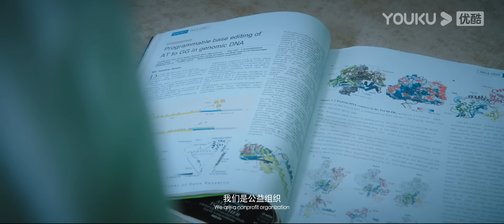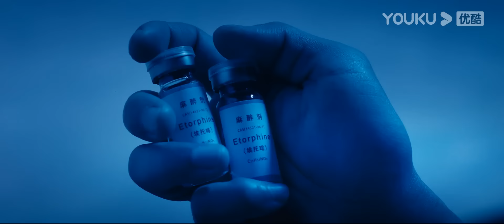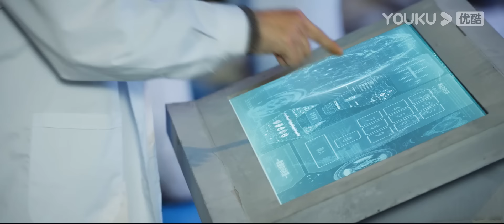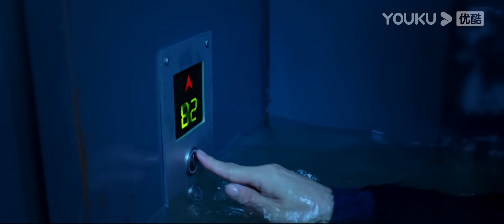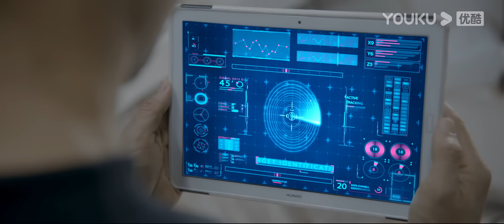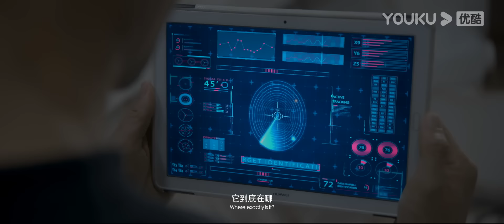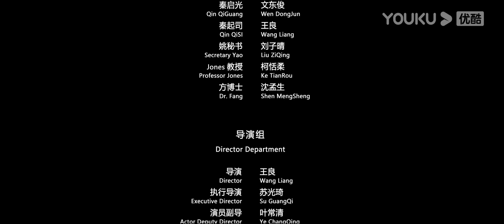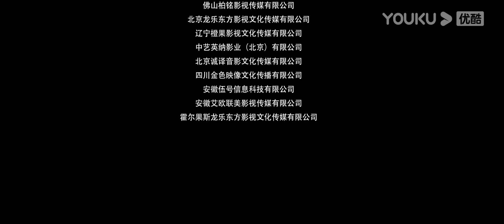[THUYẾT MINH] Cá Mập Máu | Horror Shark | Sự Trỗi Dậy Của Cá Mập Biến Đổi Gen | Phim Lẻ YOUKU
★Click link để rinh quà lưu niệm chính hãng của YOUKU về nhà ngay :
Giới thiệu: Sáu năm trước, vận động viên bơi lội Ming Xuyang gặp tai nạn ở Ocean Paradise, dù vết thương ở chân đã được chữa khỏi nhờ công nghệ sinh học mới nhưng anh vẫn không thể vượt qua được cái bóng của việc tai nạn năm xưa, luôn ám ảnh về nước và cá mập. Sáu năm sau, anh và giáo sư Yao Lin trở về quê hương để thu thập gen sinh vật biển, nhưng bất ngờ bị cuốn vào một âm mưu lớn về Cá Mập Máu do người phụ trách Qin Qiguang đứng đằng sau. Cùng lúc đó, Qi Huan, một huấn luyện viên của Ocean Paradise, phát hiện ra rằng Ming Xuyang có liên quan đến chuyện trong quá khứ của mình, chuyện này vẫn luôn là nút thắt trong lòng Qi Huan, hai người tưởng như không có bất kì sự gắn kết nào hóa ra lại có mối quan hệ mật thiết. Ở phía bên kia, những con cá mập máu đột biến gen cố gắng thoát khỏi vùng thuần hóa và bơi về vùng biển nông. Nhóm người có dã tâm độc ác sẽ phải trả giá đắt cho sự tham lam của bản thân mình.
★Thể loại: Thể loại: Hành động/ Kinh dị / Phiêu lưu